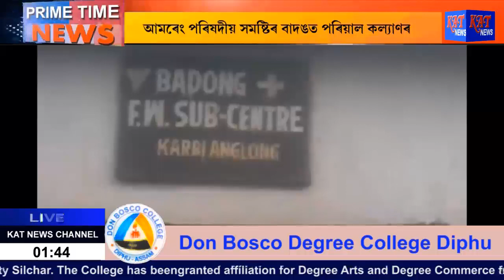Assamese Prime Time News Date 06 06 18